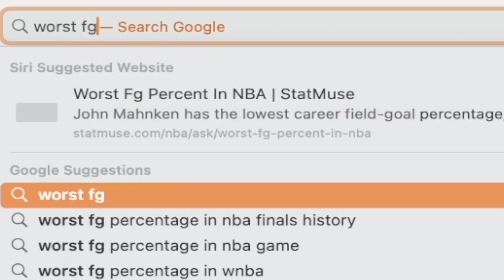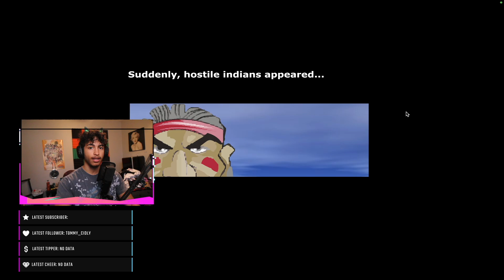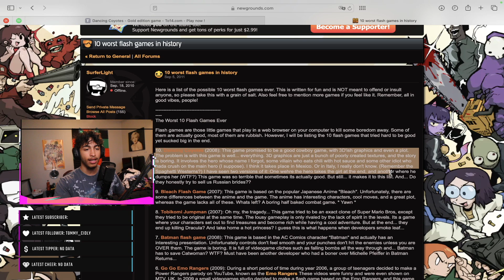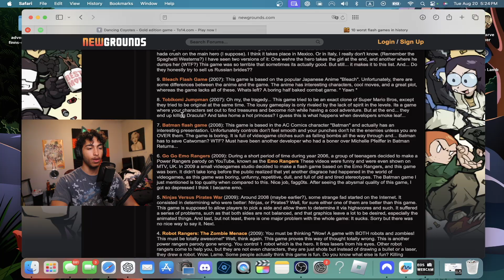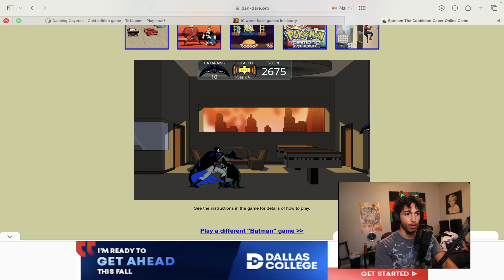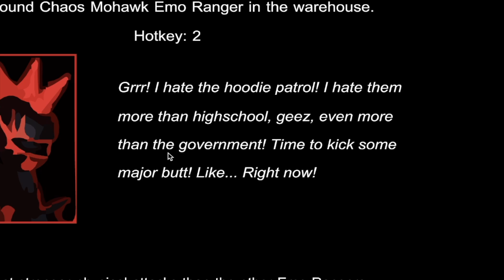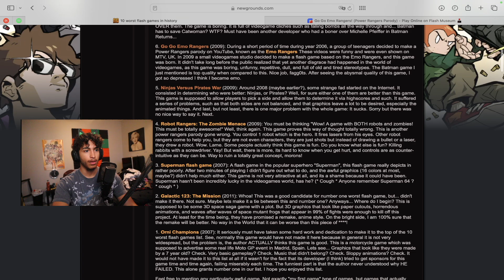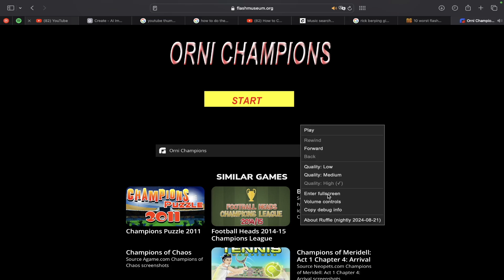I Played The Worst Flash Games And Ranked Them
I played the top 10 worst flash games and ranked them accordingly. Anyway most of these games were just God awful, would not recommend. I somehow managed to get an entertain video out of them so at least something nice came from them; all in all I had a really fun time making this video for you guys I hope you enjoy and please support this video so I can stay motivated enough to keep pushing out content for you guys thank you so much for all the support you give me!
Check out my twitch if you want to watch me live its Litlilmel.